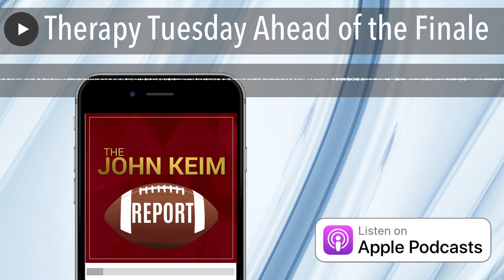Therapy Tuesday Ahead of the Finale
John takes mailbag questions about the team as they head into their season finale against Dallas.